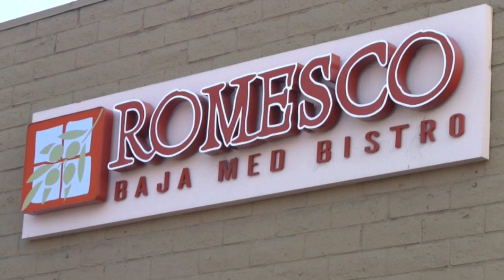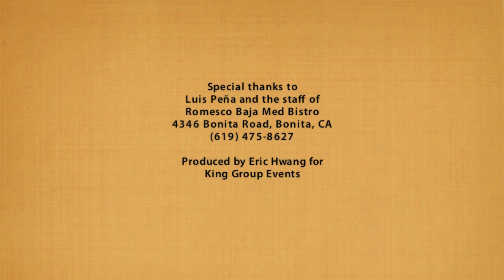Restaurant Wine Service Etiquette with Sommelier, James King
James King educates the staff of Romesco Baja Mediterranean Bistro on the proper way to serve wine.